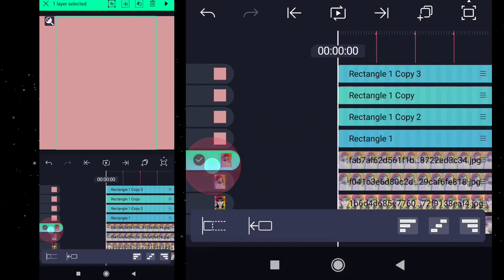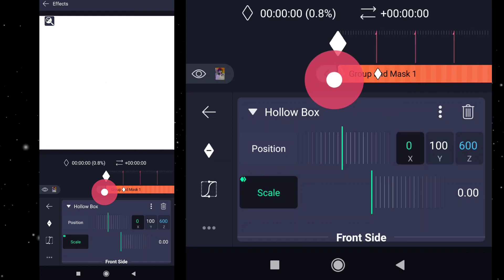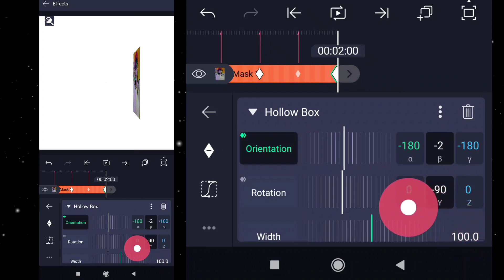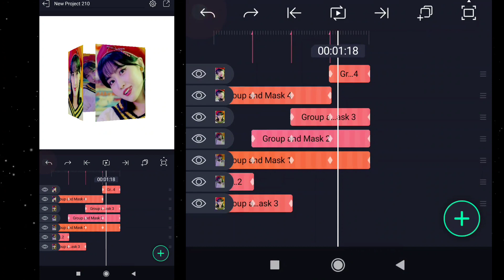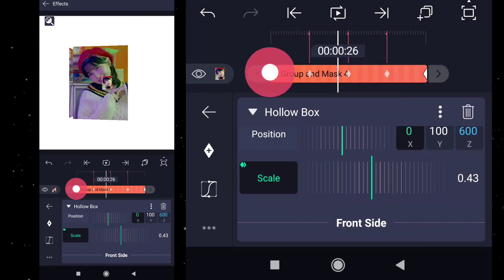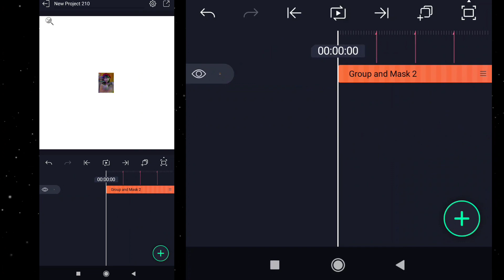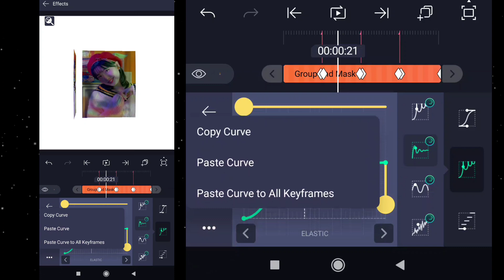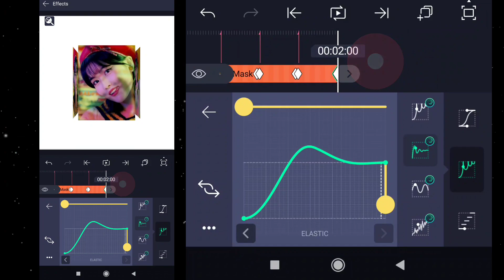3D ROTATION WITH JELLY SHAKE&REFLECTION | ALIGHT MOTION TUTORIAL 💜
FOLLOW MY FRIEND ON INSTA!🥰